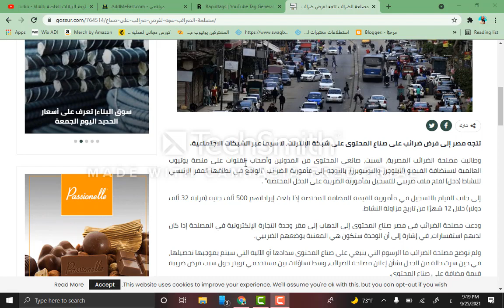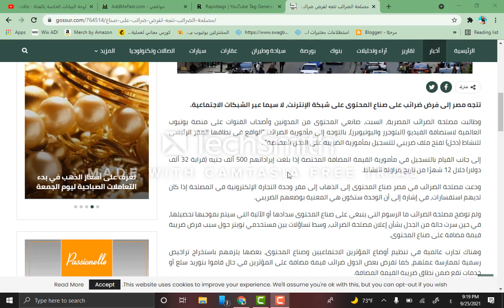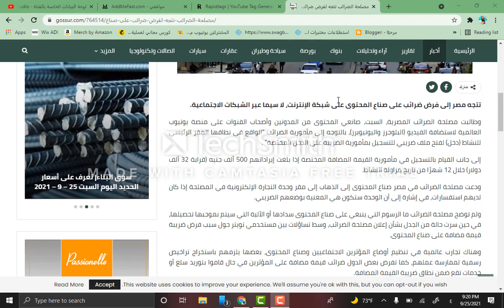فرض ضرائب على صناع المحتوى في مصر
هل اليوتيوب ستفرض ضرائب على الارباح,مصلحة الضرائب المصرية,موقع مصلحة الضرائب المصرية,مصلحة الضرائب,فرض ضرائئب فى مصر على اليوتيوبر,فرض ضرائب على ارباح اليوتيوب,الضرائب المصرية,ضرائب اعلانات اليوتيوب,قانون الضرائب الجديد فى اليوتيوب,ضرائب اليوتيوب,ضرائب اليوتيوبر,ضرائب,ضرائب ادسنس,مصر,ضريبة القيمة المضافة,شرح ضريبة القيمة المضافة,ما هي ضريبة القيمة المضافة,القيمة المضافة,قناة المتوحد فكرة,ضريبة الدخل,الربح من اليوتيوب,الربح من الانترنت